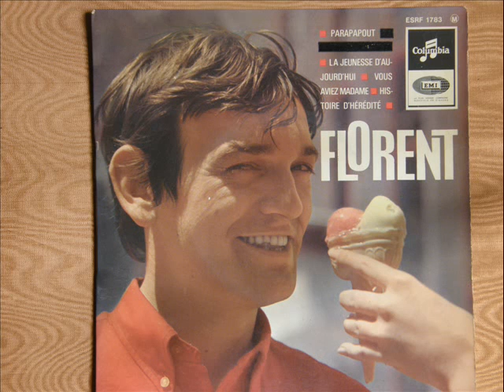FLORENT La jeunesse d'aujourd'hui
Florent, chanteur québécois, reconverti aujourd'hui dans d'autres fantaisies.
La chanson est de Michel Choquette elle a aussi été enregistrée sous forme de twist par Denise Filliatrot.